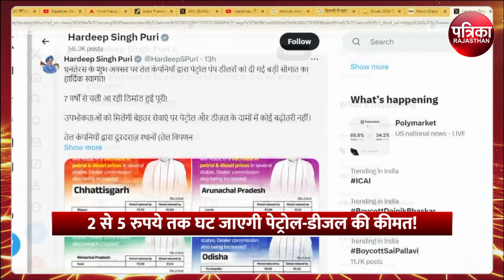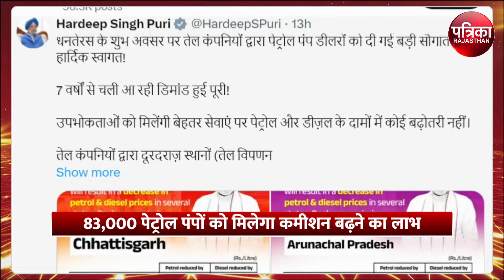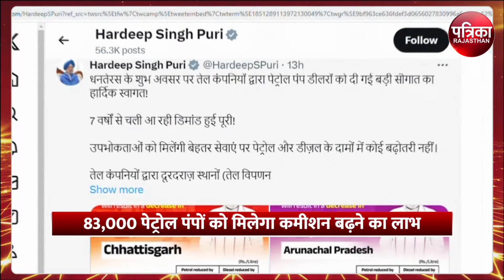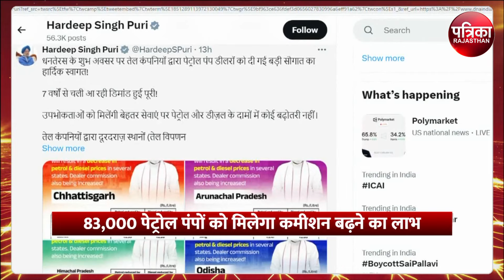Petrol-Diesel Price: पेट्रोल-डीजल की कीमत में कटौती! | Breaking News | PM Modi | Govt New Rule Modi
Petrol-Diesel Price: मोदी सरकार ने मंगलवार (29 अक्टूबर) को धनतेरस के दिन ही आम जनता को दिवाली का तोहफा (Diwali Gift) दे दिया है. तेल कंपनियों ने पेट्रोल और डीजल पंप डीलरों को कमीशन बढ़ाने का फैसला किया है..केंद्रीय पेट्रोलियम मंत्री हरदीप सिंह पुरी (Hardeep Singh Puri) ने ऐलान किया है कि पेट्रोल और डीजल की कीमतों में जल्द ही 5 रुपये तक की कमी हो जाएगी. यह कमी पेट्रोलियम कंपनियों के एक खास कदम के कारण होने जा रही है, जिसके चलते कहीं पेट्रोल-डीजल के दाम 2 रुपये घटेंगे तो कहीं सीधे 5 रुपये तक की कमी आ जाएगी.